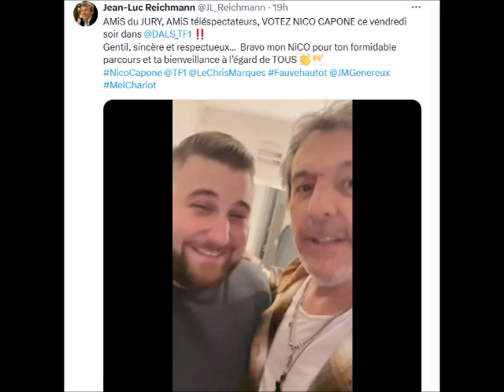Danse avec les Stars Scandale Nico Capone en finale grâce à jean-luc Reichmann Keiona éliminée